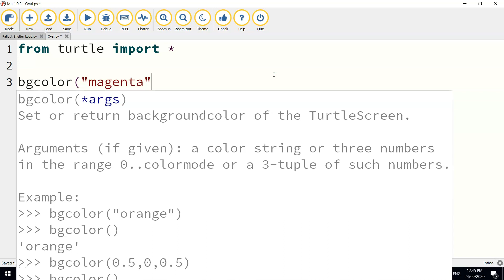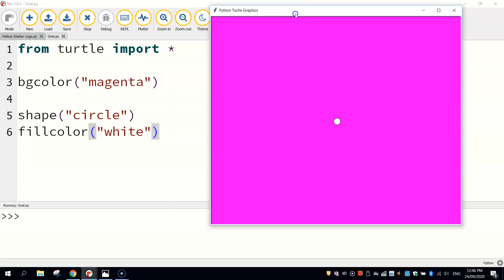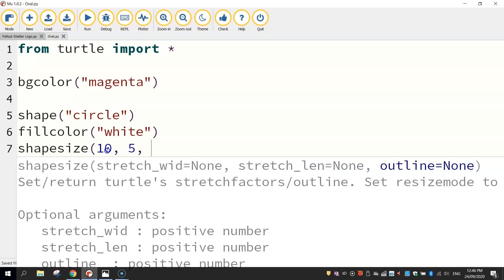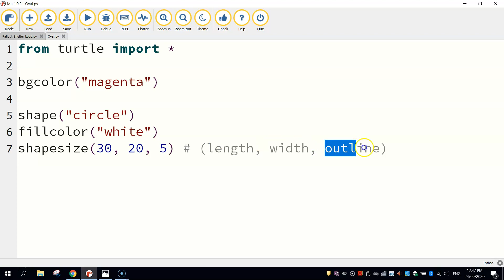Python Turtle - Code an Oval Tutorial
Learn how to draw an oval using Python's Turtle module.

~ CODE ~

bgcolor("magenta")

shape("circle")
fillcolor("yellow")
shapesize(30, 20, 5) # (length, width, outline)